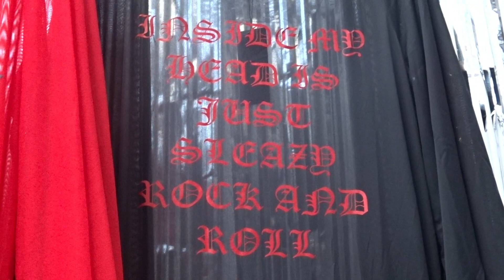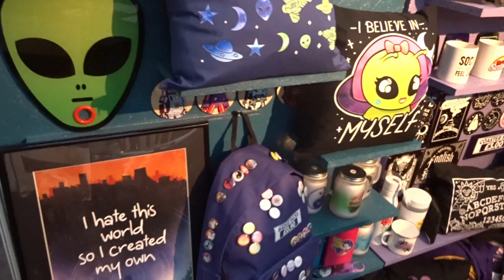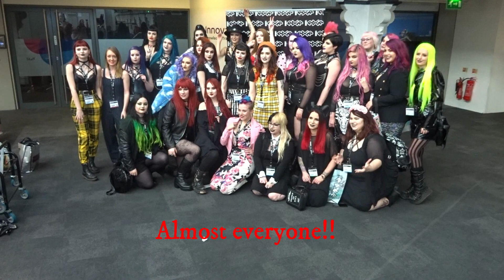London Edge January 2019 Part 1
Part 1 of my VLOG from January 2019's London Edge.

London Edge - The Alternative Fashion trade show -  was an absolute blast - I saw so much cool stuff from some awesome brands and got to meet so many wonderful people. I thought you'd like to come along for the ride.

Exo Umbra Clothing (Sophie Moose Whitton-Varnam)

if your name is missing from the list and you would like to be included drop me a message and I will add you!

Let me know your suggestions and comments - I'm very new at this so would greatly appreciate your feedback and constructive criticism so please comment away.